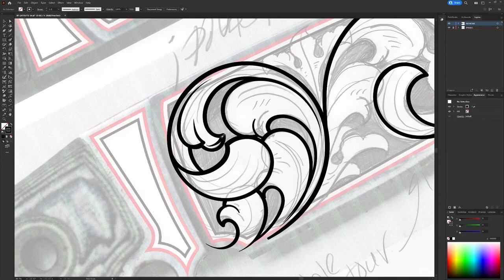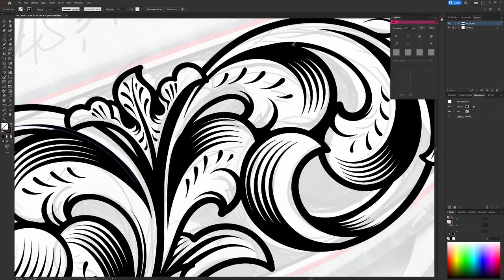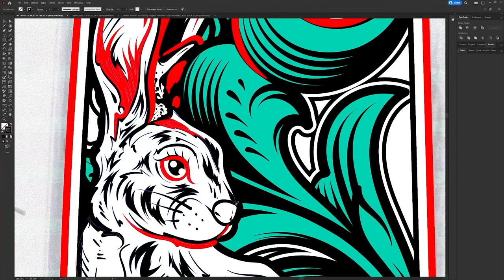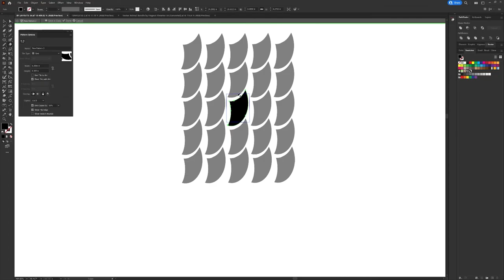RARE JACKALOPE HUNTING KNIFE | Laser Engraving Start to finish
-SAWATTS